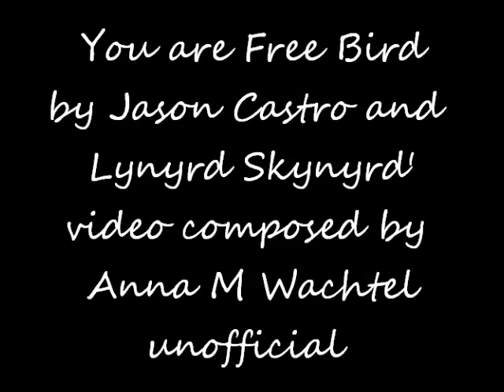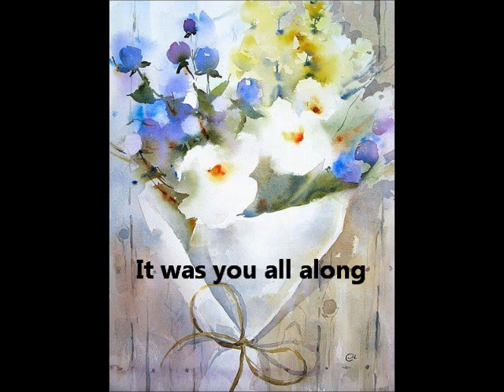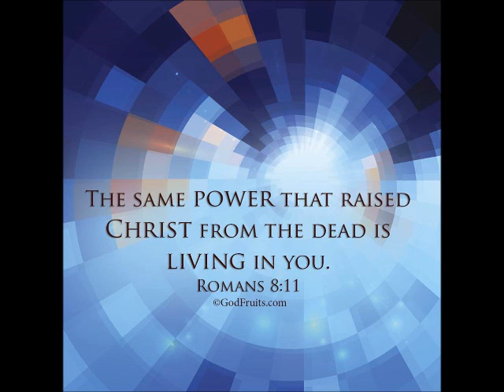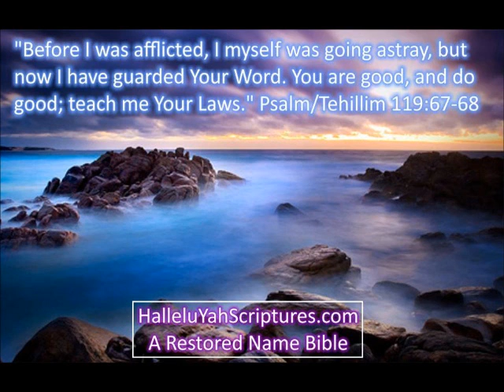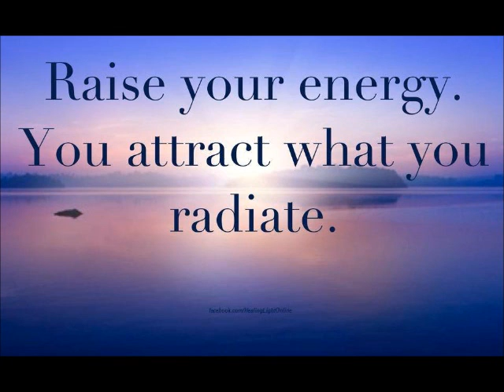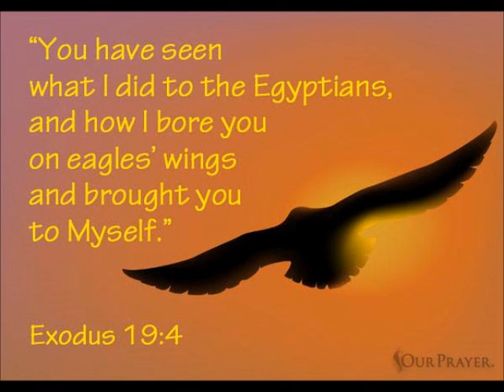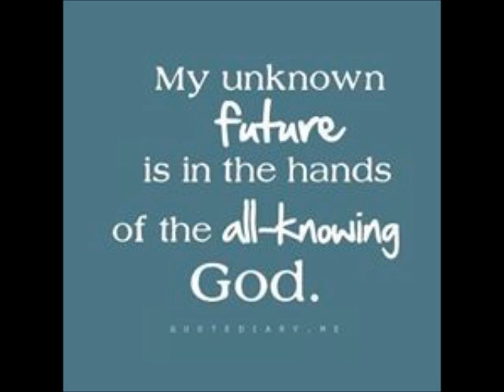you're a free bird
You are Free Bird
by Jason Castro and
Lynyrd Skynyrd'
unofficial